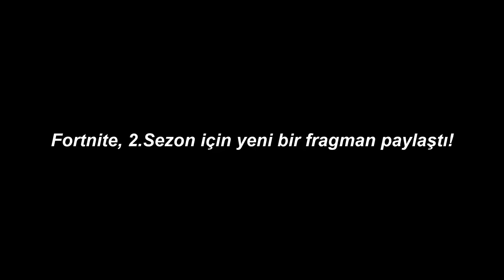YENİ 2.SEZON FRAGMANI!